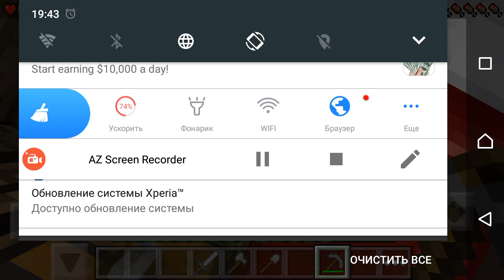Как выживать в майникрафте